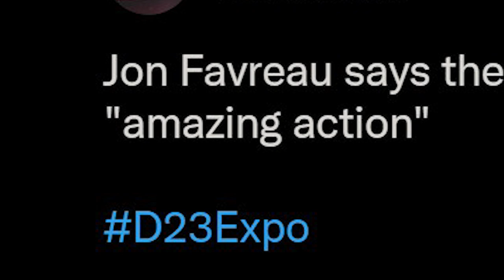What are they trying to tell us?